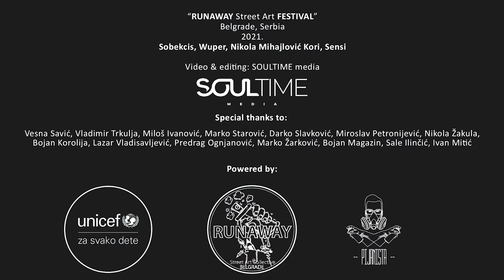RUNAWAY International Street Art Festival vol.6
Belgrade, Serbia
 2021.
Sobekcis, Wuper, Nikola Mihajlović Kori, Sensi

Video & editing:
SOULTIME media

Special thanks to:
Vesna Savić, Vladimir Trkulja, Miloš Ivanović, Marko Starović, Darko Slavković, Miroslav Petronijević, Nikola Žakula,
Bojan Korolija, Lazar Vladisavljević, Predrag Ognjanović, Marko Žarković, Bojan Magazin, Sale Ilinčić, Ivan Mitić

Powered by:

UNICEF Srbija - za svako dete
Runaway foundation
Pijanista